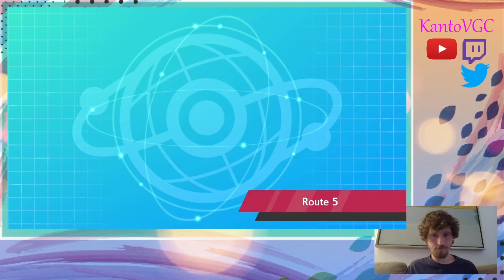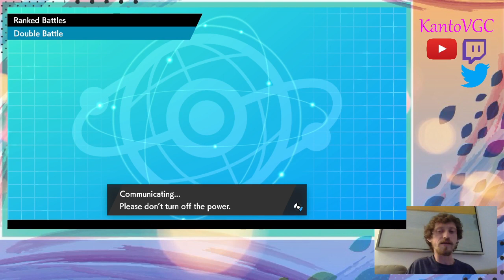Charizard Gets TWO Ancient Power Boosts! Pokemon VGC 2022 Series 12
Hey all, circling back around to my own rental teams. This team is a lot of fun and we definitely got into some funny situations. How about two ancientpower boosts in a row, that'll really clutch up a game lol. Wish me luck during regionals this weekend, I'm super excited/nervous!

Team overview (00:00)
Match 1 (03:17)
Match 2 (14:19)
Match 3 (24:22)